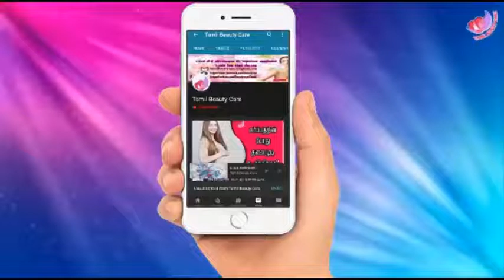இந்த இலை இருந்தால் காது வலி முகப்பரு எல்லாம் போய்டும்!!